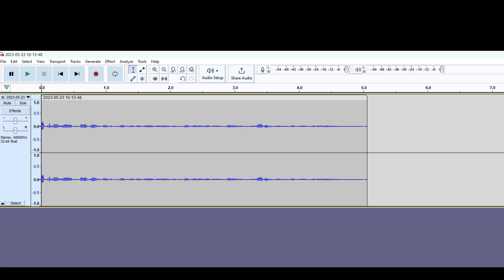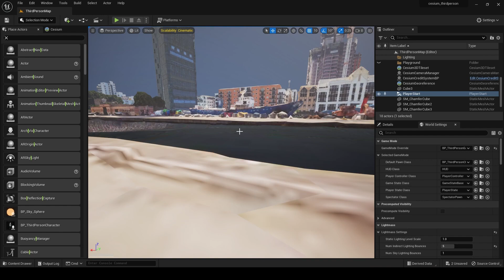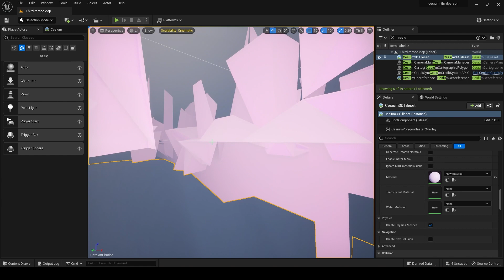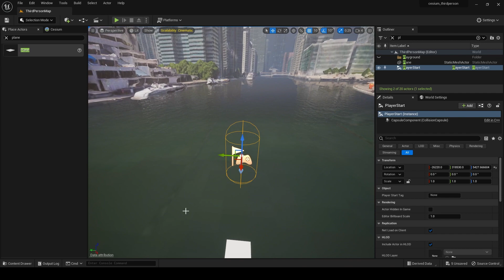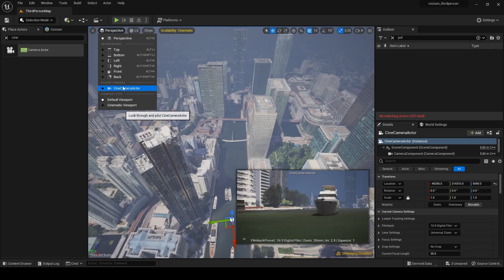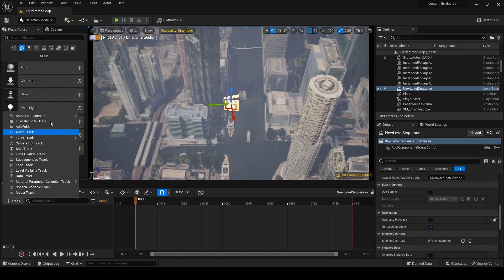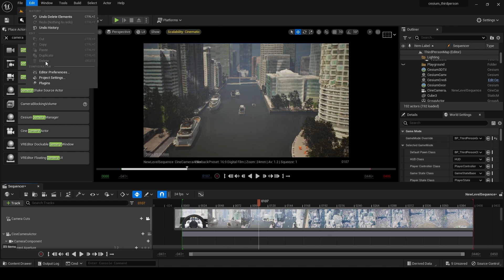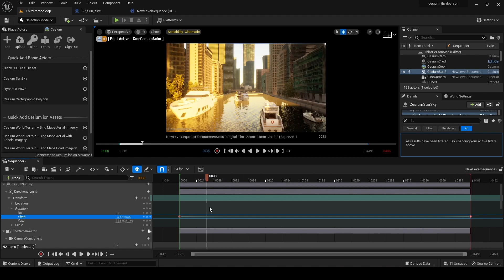Unreal Engine 5 - Google Maps API & Cesium - Full tutorial PT 2 - Walk/Crop/Water/Cinematics/Trees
Here I have part two intermediate tutorial of Google Earth and Cesium.

I will show you how to -

 Walk, import TPC, Edit character movement parameters, crop, change material, fix lighting, bring in water, trees, boats, 3D scans, use a camera and cinematics, make a night to day cycle without Blueprints ALL inside 20 minutes.